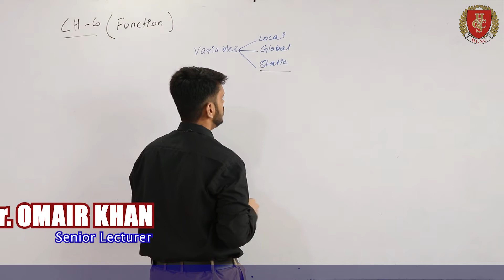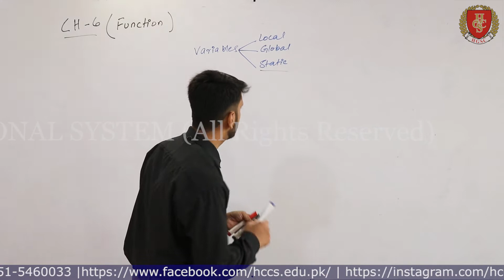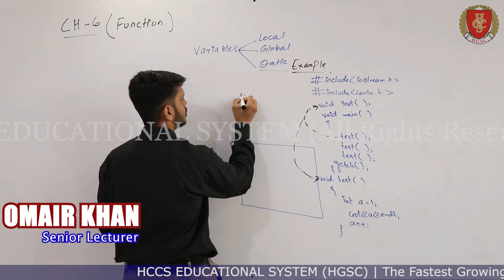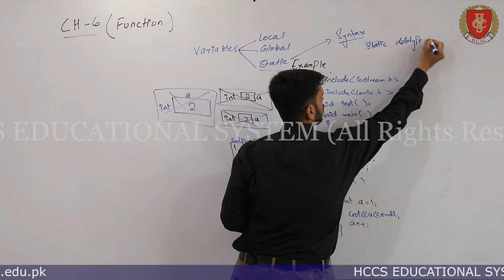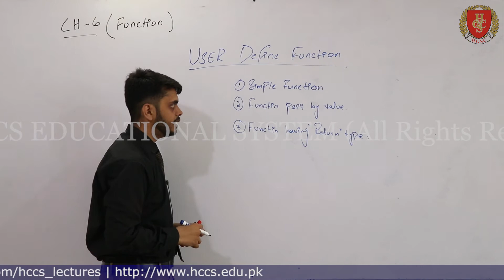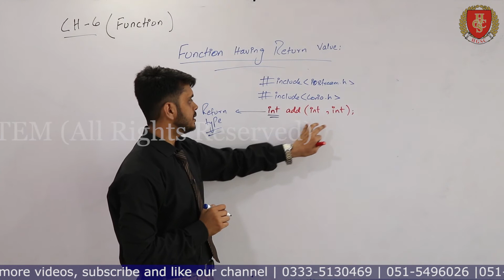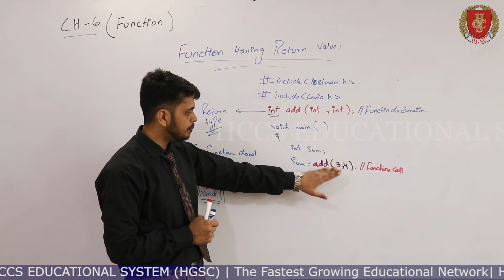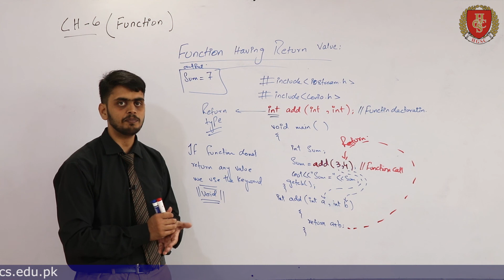Static Variable | Function having "Return Type" | Chapter 6 (Part 5) | Mr. Omair Khan | Lec 44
This video will cover:
Static Variable
Function having "Return Type"
Example Programs